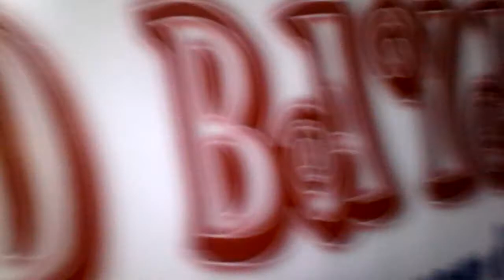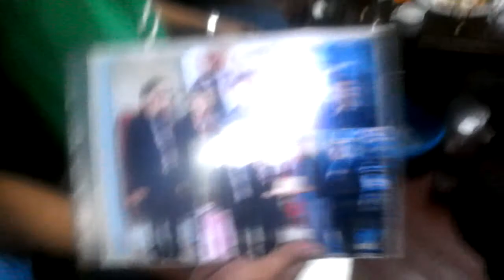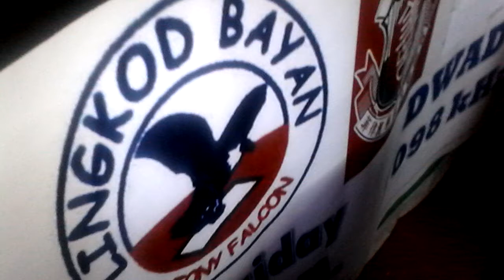ADYENDAS ALIVE AT KANDUNGANG BAYAN SOCIAL MEDIA NETWORK YUJ GUANG DOIN ASSN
YUJ GUANG DO GERONTOLOGIST ASSN MENTAL MARTIAL ART MEDICAL HEALTH CARE HEALING MISSIONARY FACEBOOK JESUS OGAYRE